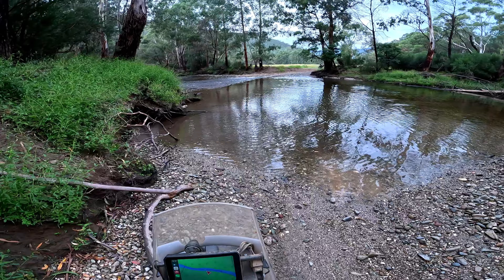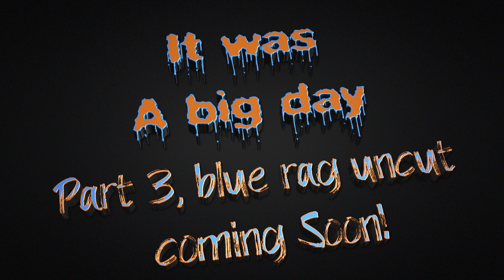6 Days in Bright, arriving in Dargo and heading to blue rag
another episode cause there's so much awesome riding to be had, we make it to dargo and then of to blue rag track